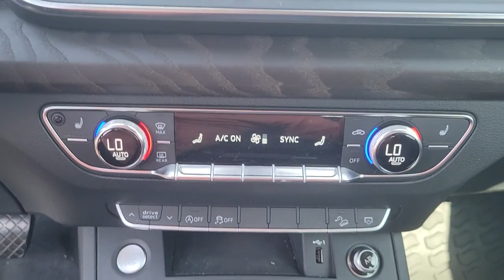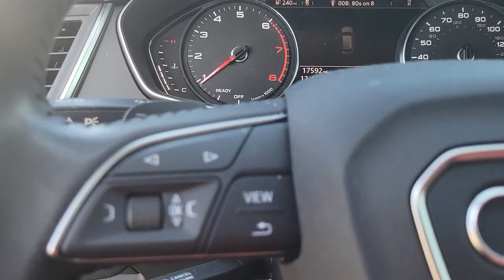2019 Audi Q5 Clearwater, Tampa, St. Petersburg, Palm Harbor, Largo, FL 63489A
Brilliant Black Used 2019 Audi Q5 available in Clearwater, Florida at Audi Clearwater. Servicing Tampa, St. Petersburg, Pal Harbor, Largo, FL.
2019 Audi Q5 2.0T Premium - Stock#: 63489A - VIN#: WA1ANAFY2K2118626

Audi Clearwater
18940 US Hwy 19

**AUDI FACTORY CERTIFIED** ABS brakes Alloy wheels Audi Advanced Key Audi Beam-Rings Audi Pre Sense Rear Audi Side Assist Auto-Dimming Power Folding Mirrors Compass Convenience Package Driver Seat Memory Electronic Stability Control Exterior Parking Camera Rear Front dual zone A/C Heated door mirrors Heated front seats Illuminated entry Leather Seating Surfaces Low tire pressure warning Power Liftgate Power passenger seat Remote keyless entry SiriusXM All Access Service Traction control Wheels: 19 5-Arm-Wing Design. CARFAX One-Owner. Clean CARFAX.brbrPriced below KBB Fair Purchase Price! 22/27 City/Highway MPG Odometer is 5183 miles below market average!brbrBrilliant Black 2019 Audi Q5 2.0T PremiumbrbrAudi Certified Pre Owned Owner Benefits * CARFAX Vehicle History Report * 300+ Point Inspection and Certification Process * Certified Pre-Owned Limited Warranty. A factory backed pre-owned limited warranty with coverage for 1 year/unlimited vehicle miles.Certified Warranty is transferable. * Audi Care Pre-Paid Scheduled Maintenance- If there is remaining Audi Care Coverage at time of Certification. * 24/7 Road Side Assistance * 12 Year Limited Warranty against Corrosion Perforation.brbrAwards:br  * 2019 KBB.com 10 Best Luxury SUVs   * 2019 KBB.com Best Buy AwardsbrbrAll prices plus sales tax tag and titling and dealer service fee of $999.00 which represents cost and profits to the selling dealer for items such as cleaning inspecting adjusting new vehicles and preparing documents related to the sale.